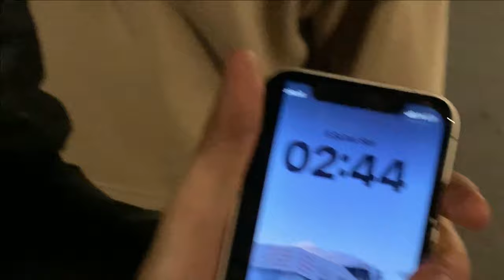ARAÇLARLA 1 GÜN VLOG 😍🏆 AİR KUMANDA BOZULDU